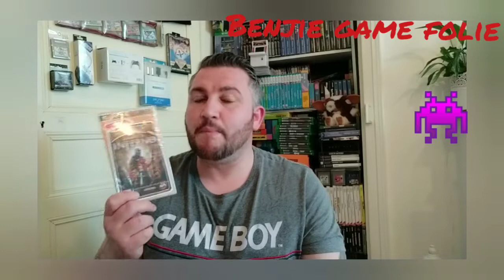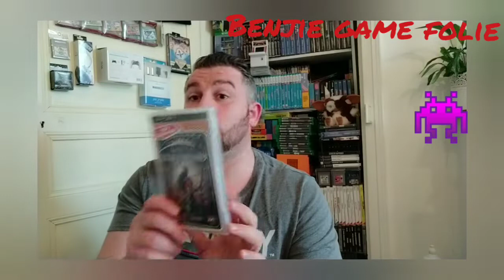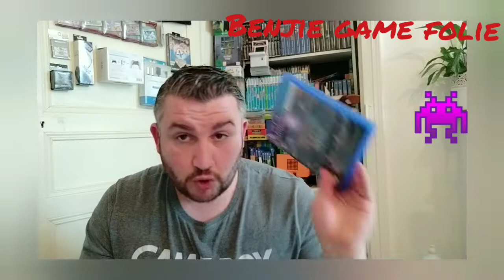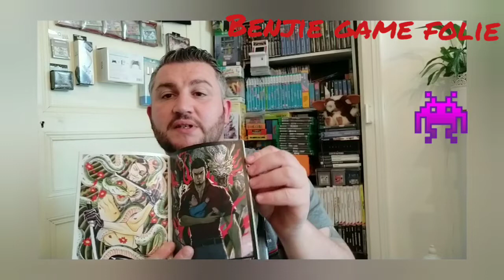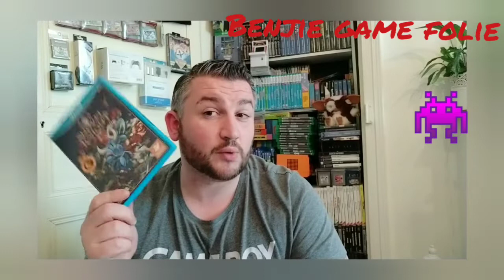Achat du mois d'avril du blister 🤪🤪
Voici mes achats du mois d'avril de belle chose encore